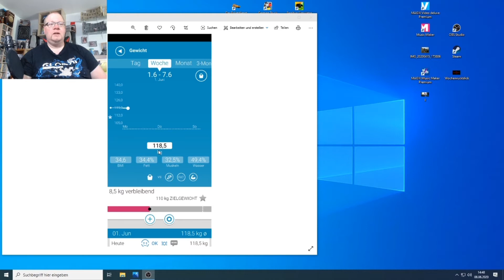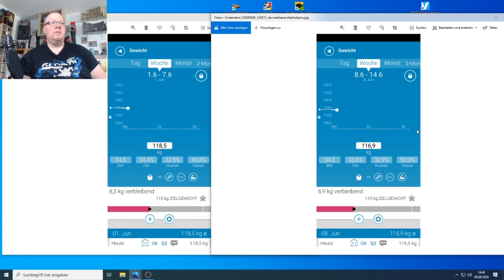Das 22. Große Wiegen 2020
Werde ich das Gewicht halten oder nicht ???

Impressum:

Rene Gastel
Postfach: 450204
99052 Erfurt

Vielen Dank !!!